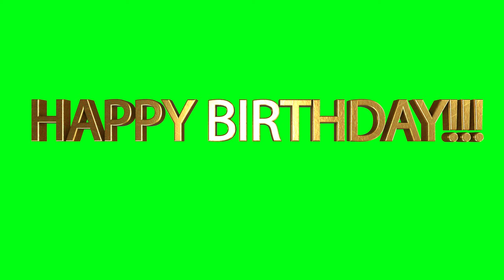Green Screen 'Happy Birthday' 3D text animation - Free 4K stock footage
This is a free to use green screen 3D text animation footage of the word 'Happy Birthday'